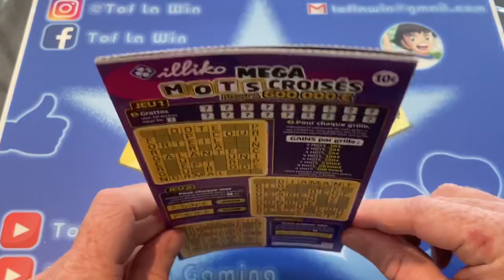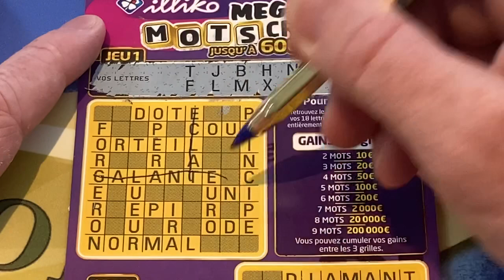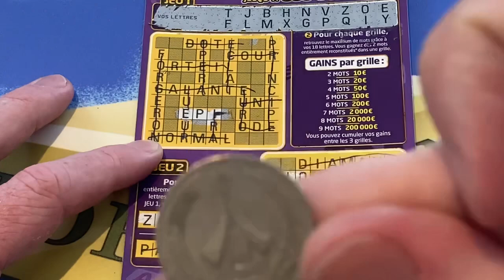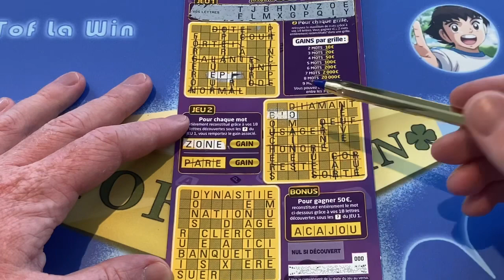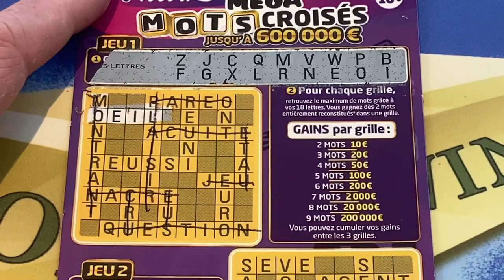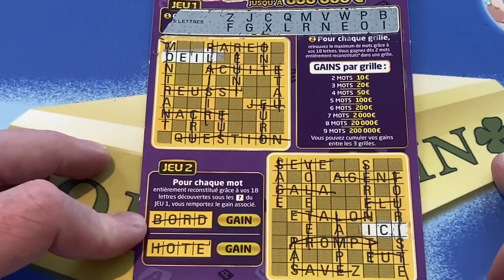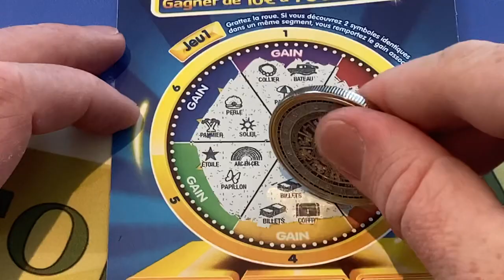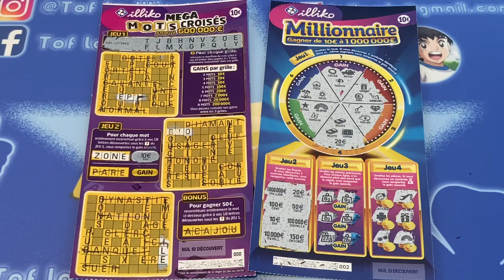SESSION DU MARDI ONZE 11H11